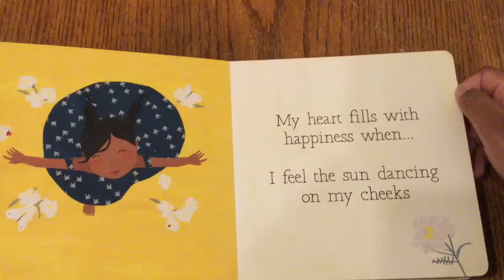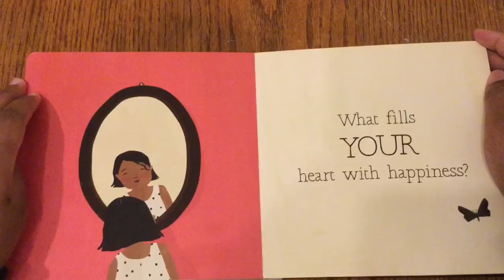My heart fills with happiness. | Ms.Kings Homeroom.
My Heart Fills With Happiness. Written by by Monique Gray Smith. Illustrated by  Julie Flett.

Reading is a powerful tool, and I hope that this video is helpful. Leave a message, and until next time. Bye !!! - Ms.King